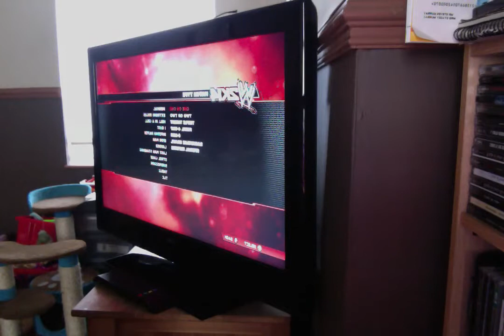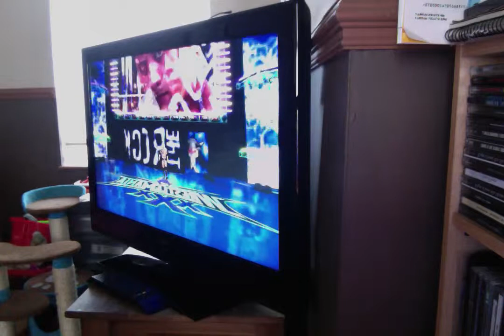wwe 2k14 neo murray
graet match john cena v rock once in a life time